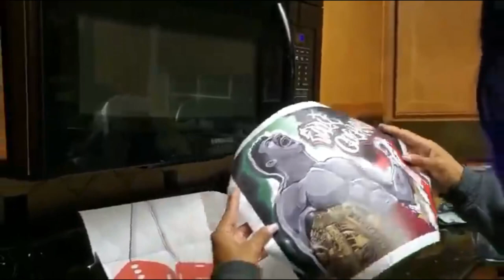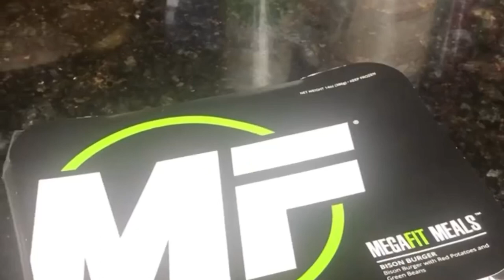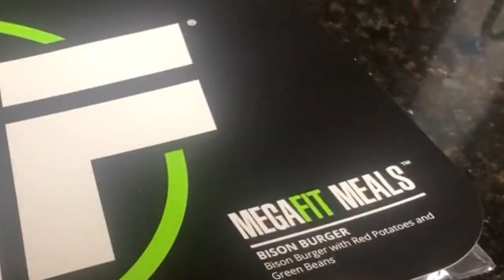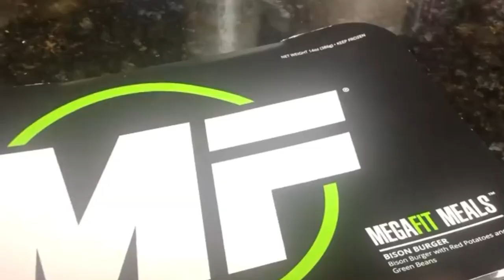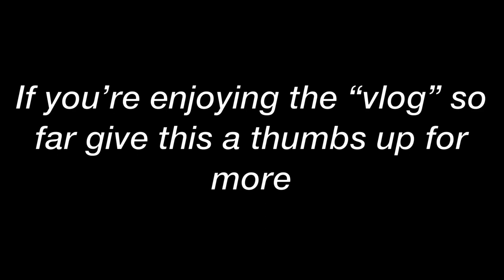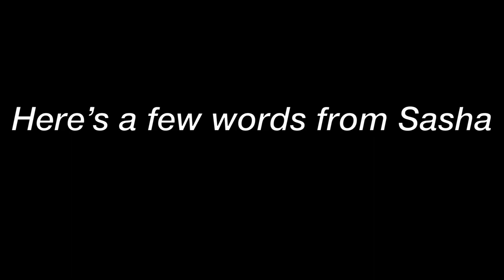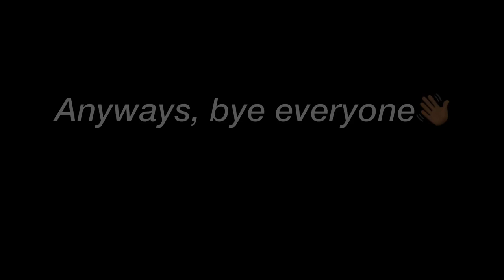If Sasha Banks made a YouTube Vlog |LegitBossedUp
Biggest dream is to meet Sasha in real life!💖